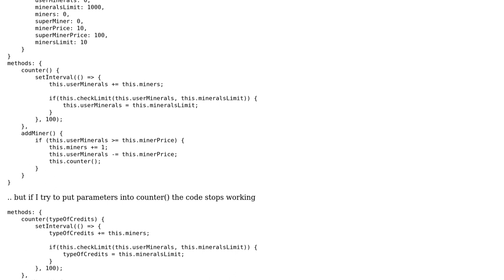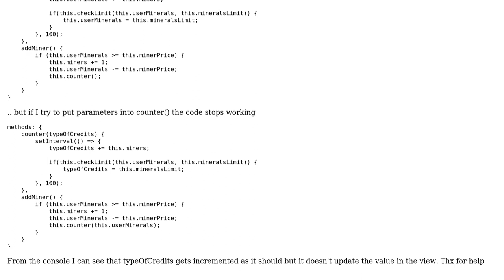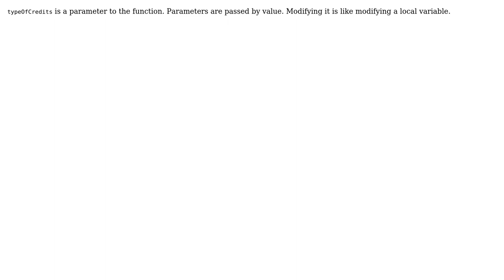Vue js method with argument and setTimeout (2 Solutions!!)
Vue js method with argument and setTimeout

With thanks & praise to God, and with thanks to the many people who have made this project possible! | Content (except music & images) licensed under CC BY-SA | Music | Images & others | With thanks to user Roy J user Polenj user Evaldo Bratti and the Stack Exchange Network Trademarks are property of their respective owners. You are responsible for your own actions.